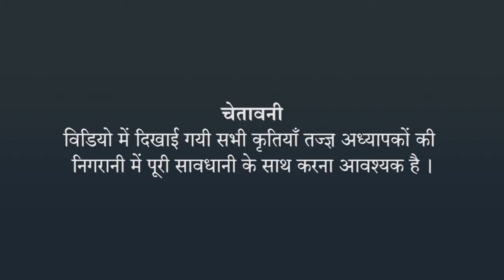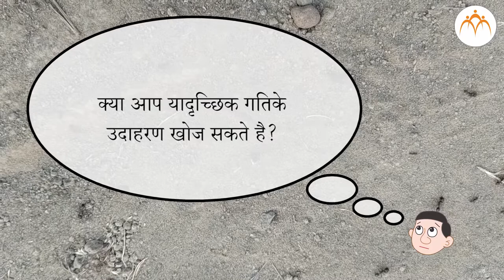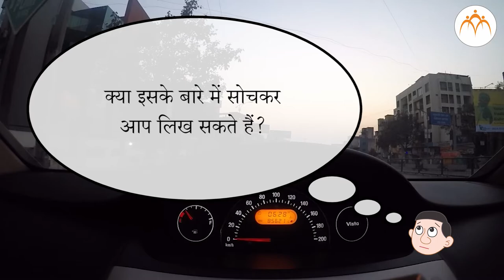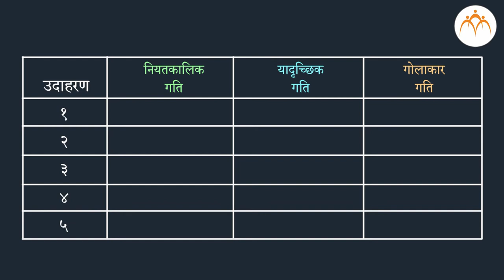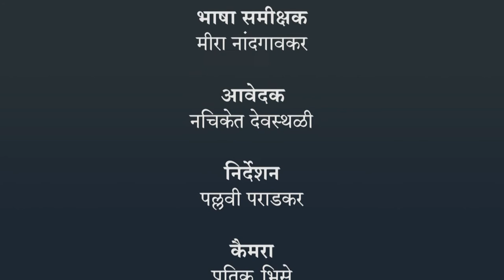गति और गति के प्रकार - गति के प्रकार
गति और गति के प्रकार - गति के प्रकार, , 6th,Science,Jnana Prabodhini,Maharashtra Board,